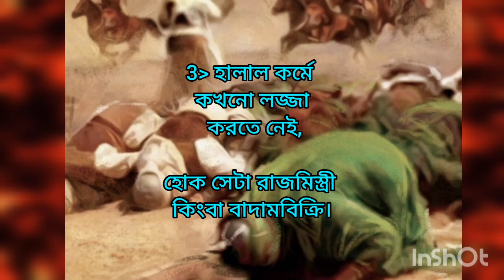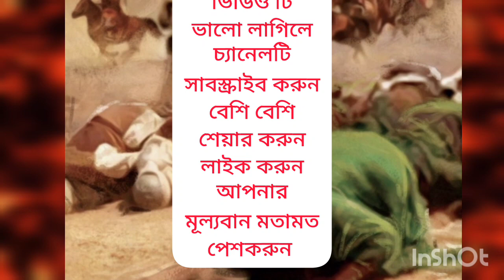প্রতি মিনিটে কত মানুষ মারা যায়✓ হুজুরে পাক সাল্লাল্লাহু কিছু উপদেশ (1-10) পযন্ত islamic status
হযরত মুহাম্মদ সাল্লাল্লাহু আলাইহি ওয়াসাল্লামের কিছু উপদেশ (1-10) পযন্ত islamic status islamic sms

islamic lecture
bangla islamic sms
Muhammad (s) bani
islamic bangla status
islamic lecture in bangla
islamic waz
islamic jalsa
bangla deser jalsa
furfurasarif jalsa